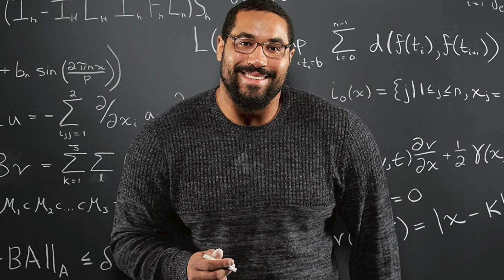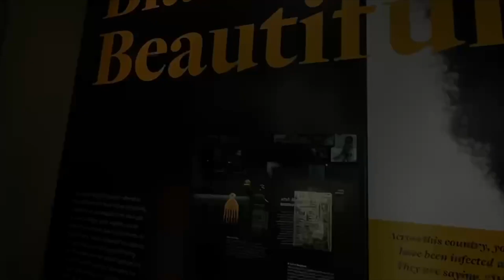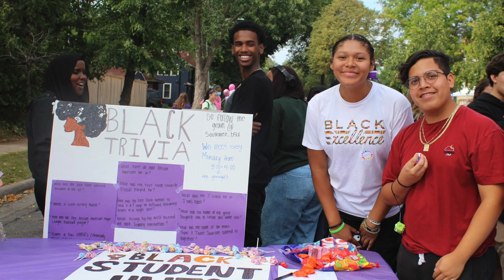AAA061523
Anchored by Southwest High School students Robin, Iyanah and Lizzie. Sports by Alex and Ronan.

In this edition of the SWHS Anchor News we cover announcements, do some recaps of big events, sports and end of year montage!